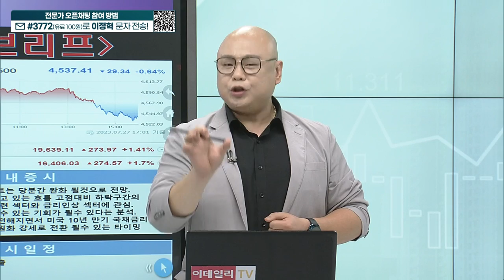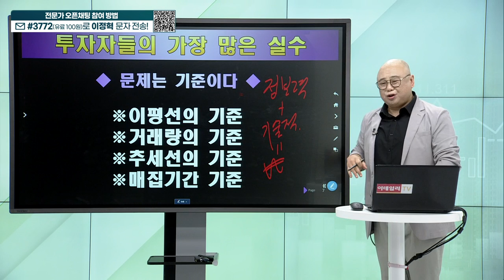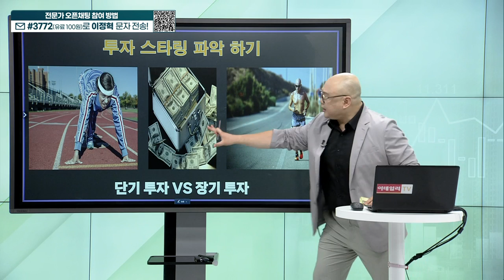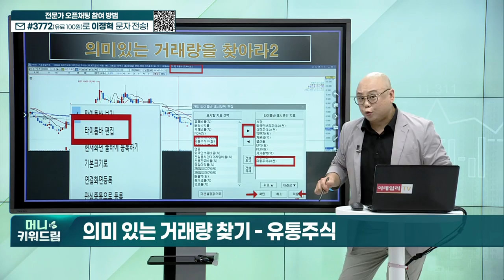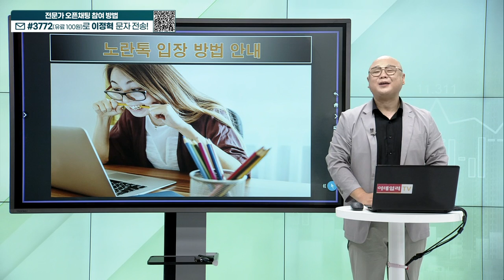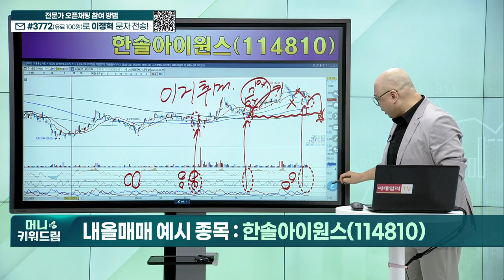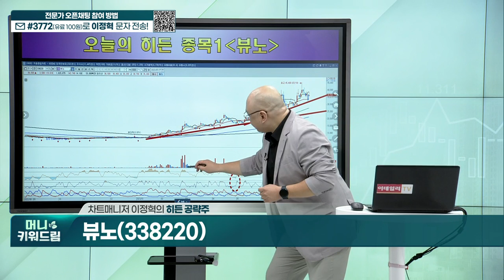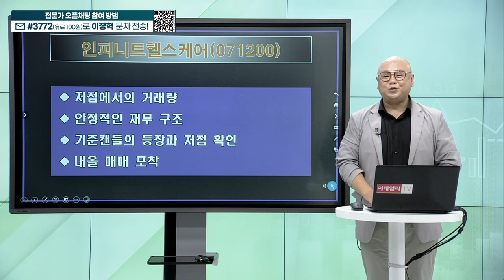넥스틴, 한솔아이원스, ISC, 블루콤, 뷰노, 인피니트헬스케어_머니키워드림 (20230728)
내올매매 기법
히든 종목